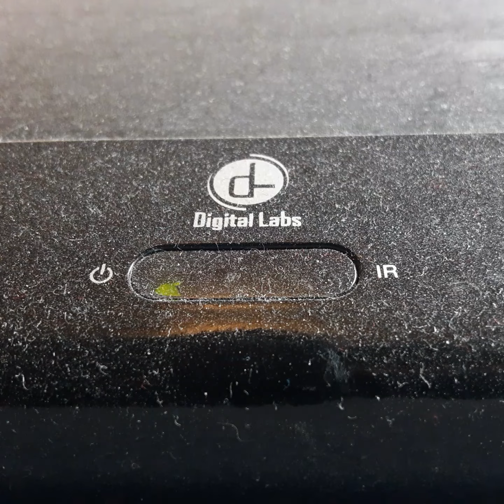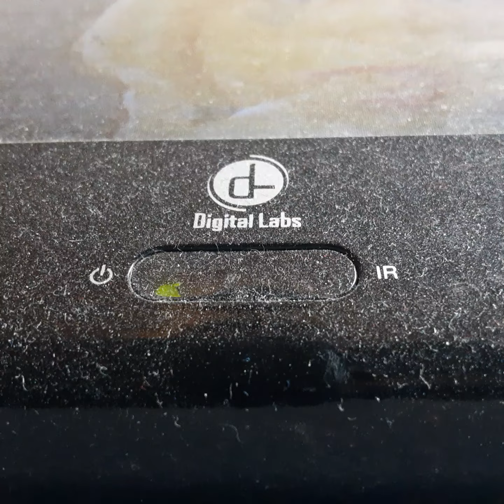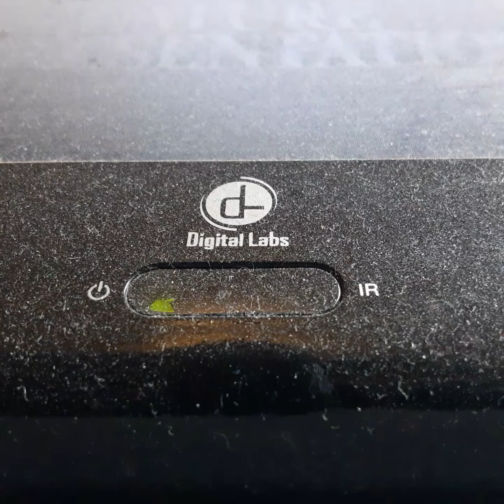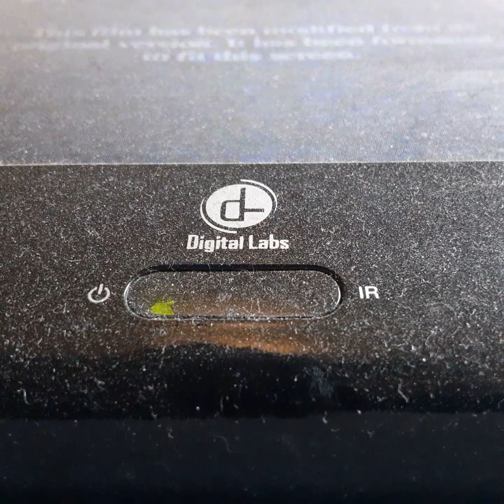Opening To In & Out 1998 VHS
From 1998
Paramount Pictures Presents In & Out Kevin Kline Matt Dillen Joan Cusak Debbie Reynolds Bob Newhart & Tom Selek
Color 67%
Rated PG 13
Paramount Pictures Paramount Home Video